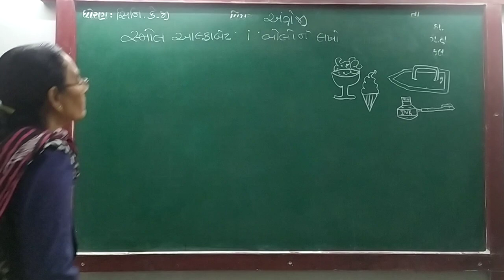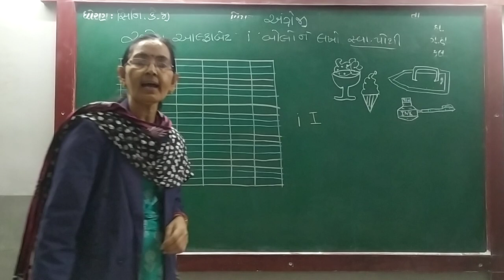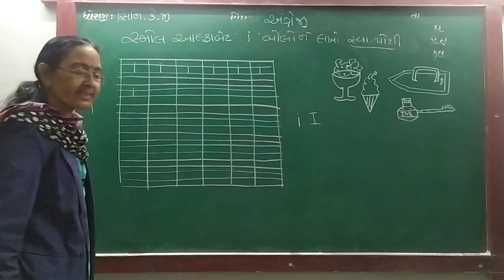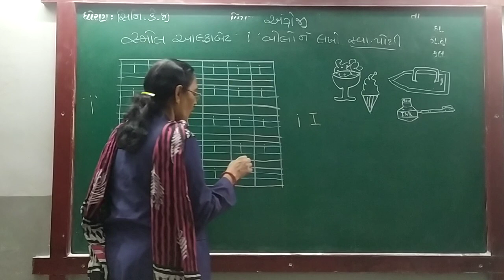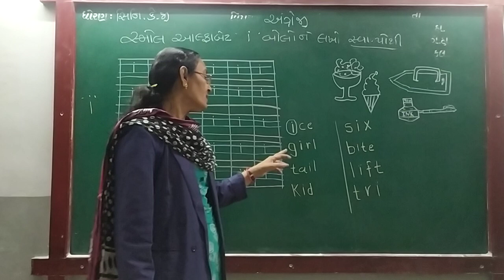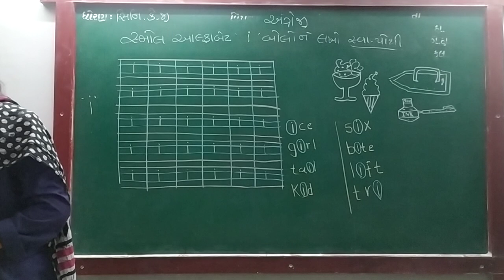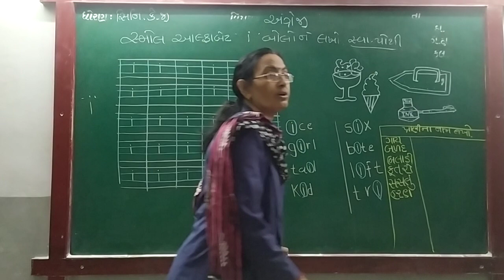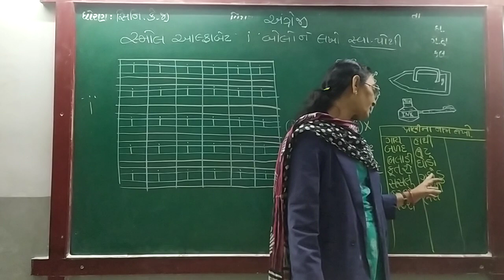GUJ MED STD SR KG SUB ENG SMALL ALPHA 'i' SWA POTHI